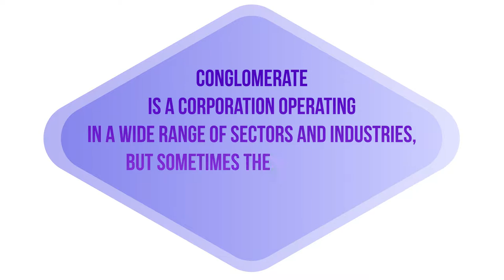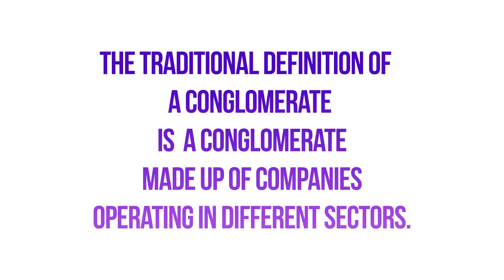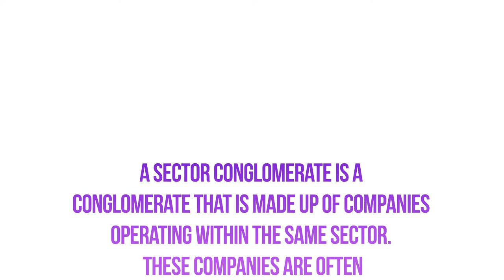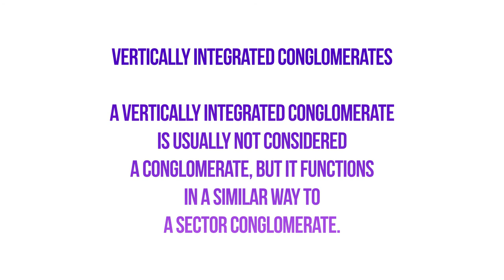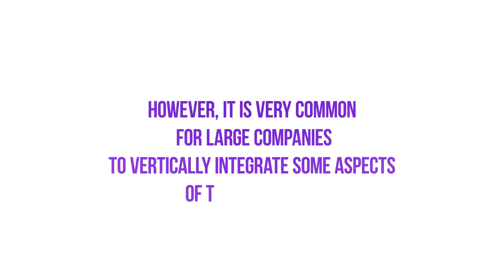Ep 18: Types of Conglomerates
In this video, we explore what conglomerates are and what types of conglomerates there are. We cover traditional conglomerates, sector conglomerates, vertical and horizontal integration companies.